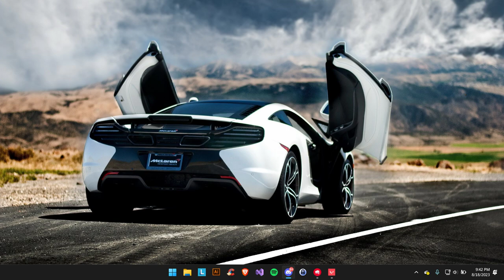Valorant 2023 08 18 21 39 38 04